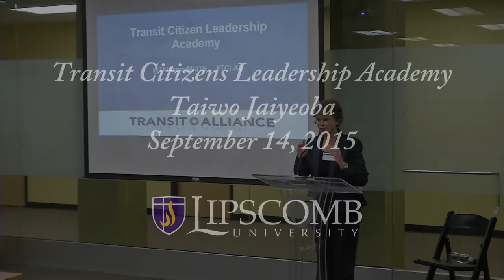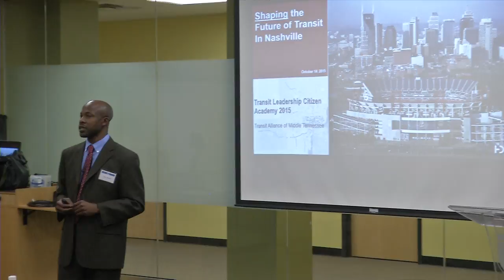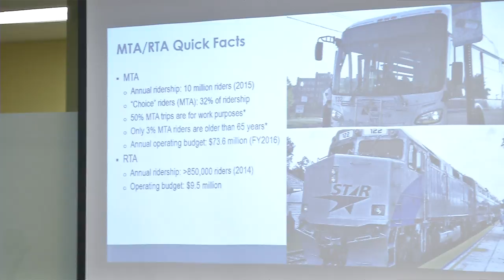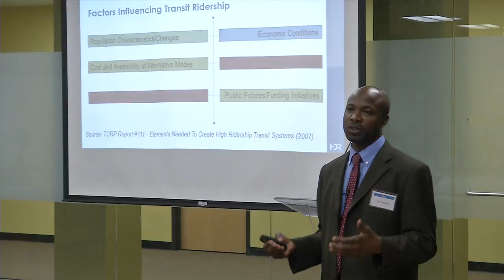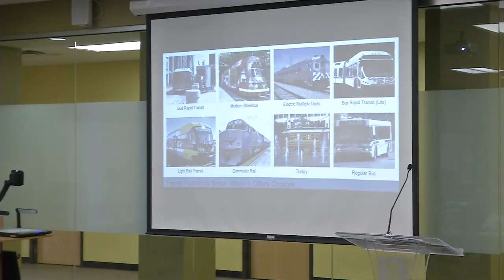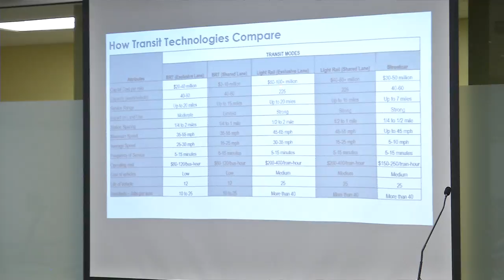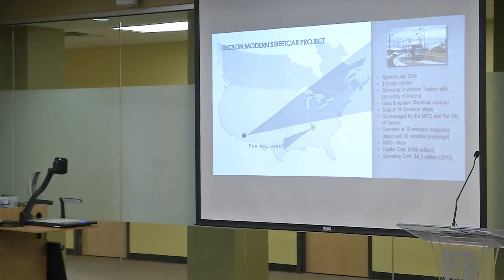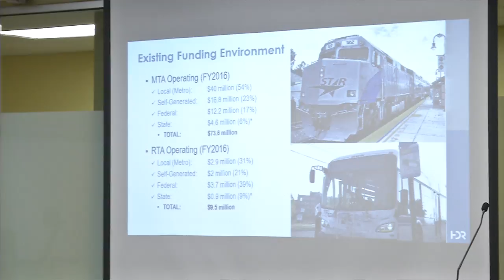Taiwo Jaiyeobe Transit Citizen Leadership Academy September 14, 2015